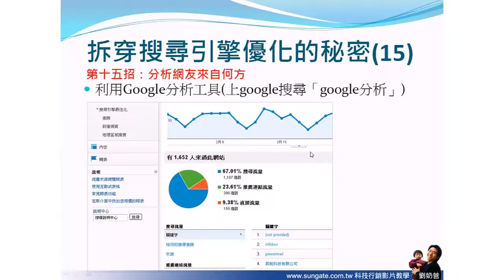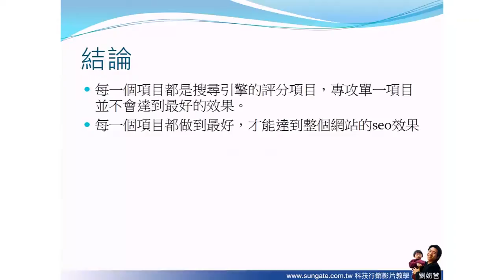SEO不變定律-15 分析網友來自何方 (seo教學-搜尋引擎優化)